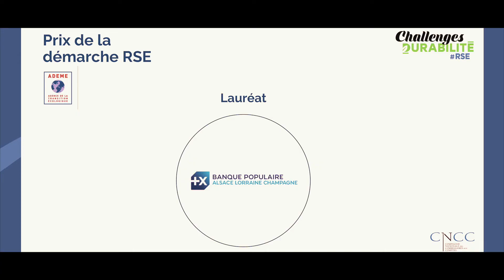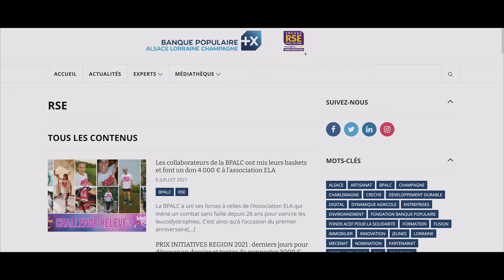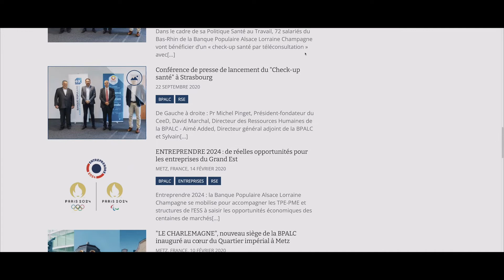La CNCC récompense la Banque Populaire Alsace Lorraine Champagne pour la meilleure démarche RSE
En juillet 2022, lors de la première édition des Challenges de la Durabilité et de la RSE, manifestation organisée par la Compagnie Nationale des Commissaires aux Comptes (CNCC), la Banque Populaire Alsace Lorraine Champagne a reçu le prix de la meilleure démarche RSE. Ce premier prix récompense l'engagement de la banque et de ses équipes en matière de performance extra-financière et de durabilité.